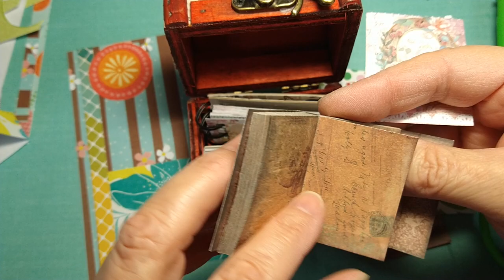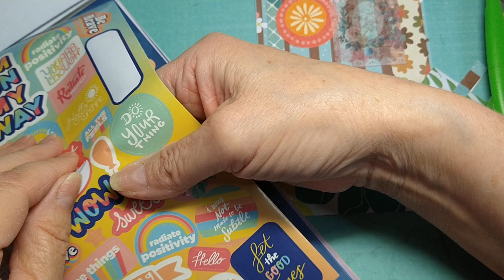ASMR decorating a collage page. so fun and relaxing. Enjoy the sounds.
ASMR paper noise, watch as I decorate a page of collage for junk journaling. So much fun and relaxing.